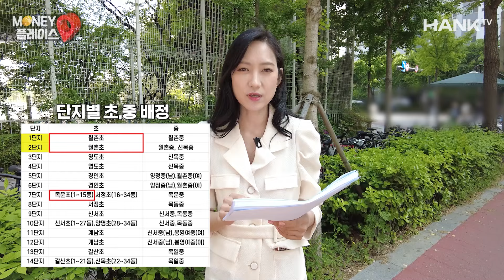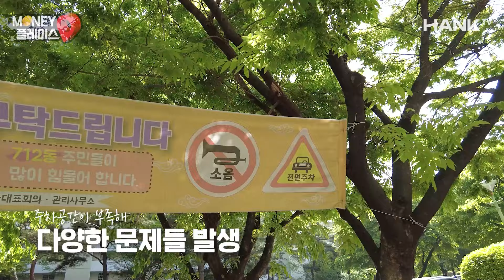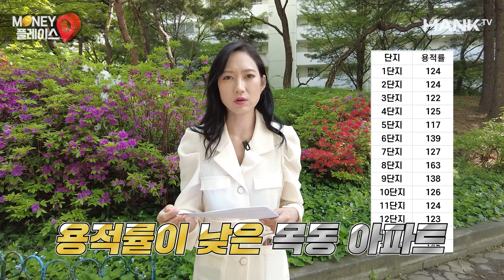'대한민국 2위! 지금도 좋은데 더 좋아질 이곳!' 향후 돈이 될 포인트 꼭 확인하세요!(머니플레이스)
좋은 학군과 편의시설, 인프라를 모두 갖춘 이곳!
재건축 이슈까지 더해져 '핫'한 서울 목동에 다녀왔습니다. 어느 곳을 주목하면 좋을지 영상으로 확인하고 투자 인사이트까지 얻어 가세요!